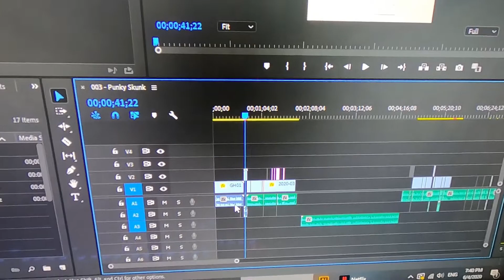Why No Uploads??!!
Just Kidding. Still editing the footage for the next Title Still Pending video. hopefully, I can get it done before the end of the year or before Baki Season 4 comes around ;P

If you guys noticed, the next Title Still Pending Video is hinted. did you guys find the hint???